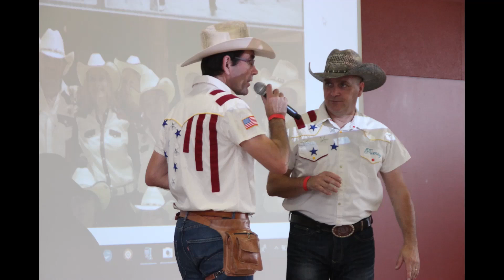Travelin Ligth de Thierry HERSENT & Michel EMORINE le 12.10.2019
Chorégraphie présentée  par

Thierry HERSENT & Michel EMORINE  le 12 Octobre 2019

NOVICE - 64 comptes–2 murs -4 Restarts